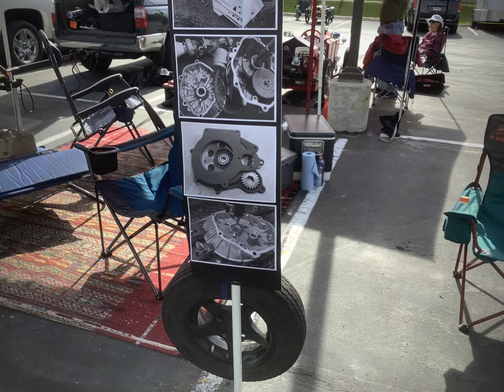Cyclekarts at Huntsville Ut 2022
Friday arrival and setup for the Huntsville Ut 2022 cyclekart Grandprix..